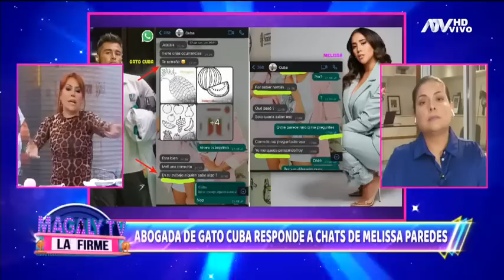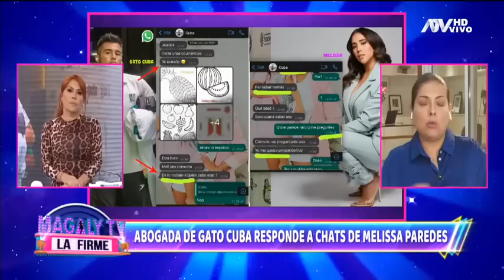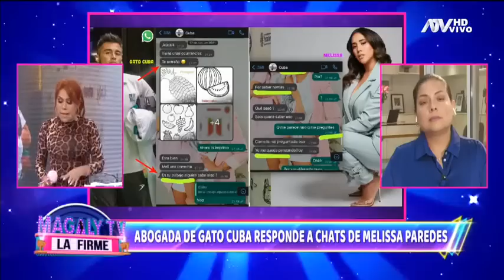Ale Venturo estaría esperando un hijo de Rodrigo Cuba y ya tendría 5 semanas de embarazo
Rodrigo Cuba se convertiría en padre nuevamente, según fuentes de 'Magally TV, la firme'. Magaly Medina reveló en su programa tener información privilegiada de que Ale Venturo tendría cinco semanas de embarazo.